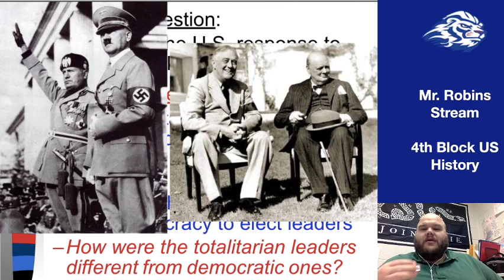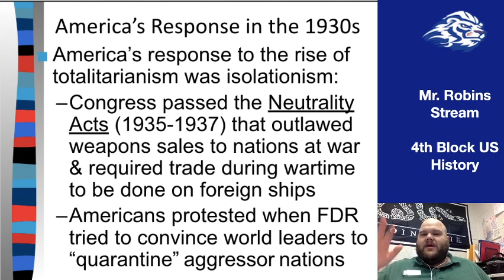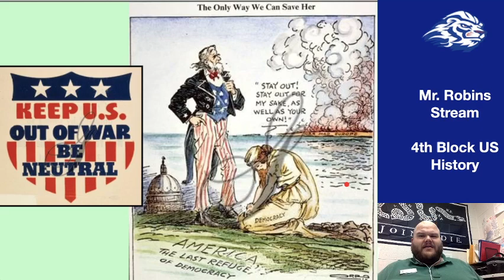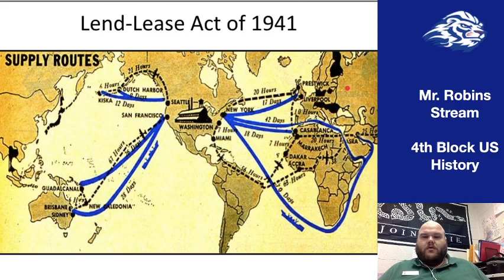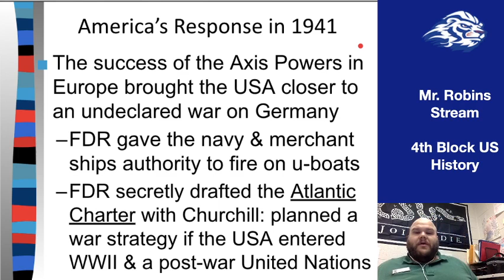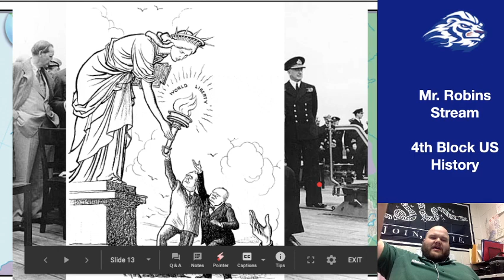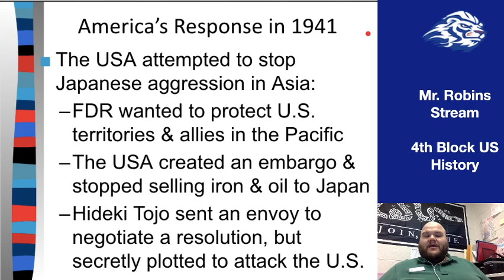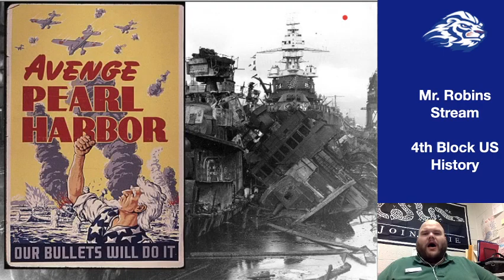US History 2020: Unit 11, #1 Notes - Outbreak of World War II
In this video, Mr. Robins will cover America's reaction to the outbreak of World War II. Included is a brief overview of the rise of the totalitarian leaders in Germany, Italy, and Japan, and then we move through America's response starting with the Neutrality Acts in 1935-37, the "cash and carry" provision of 1939, the Lend-Lease Act of 1941, the embargo of Japan, and our final entrance into the war after the attack on Pearl Harbor on December 7, 1941.